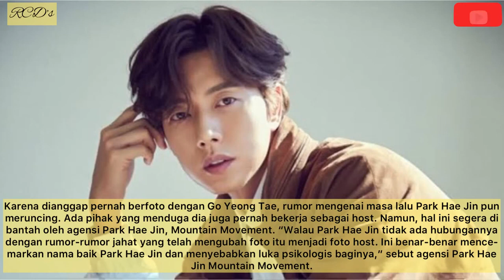PARK HAE JIN UNGKAP RENCANA PERNIKAHANNYA